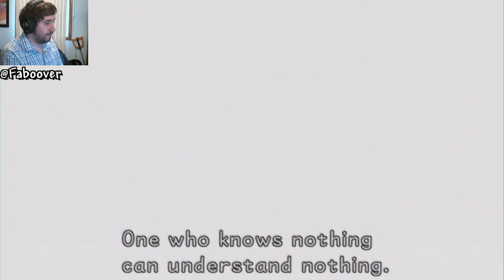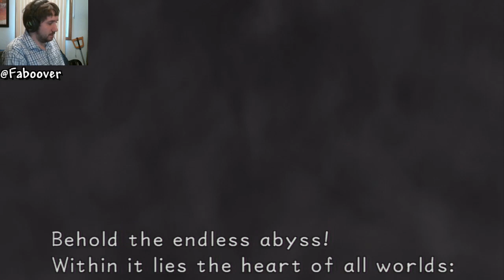This Boss is a JoJo's Reference! (KHFM Stream Highlight)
IS THAT A JOJO'S REFERENCE?!